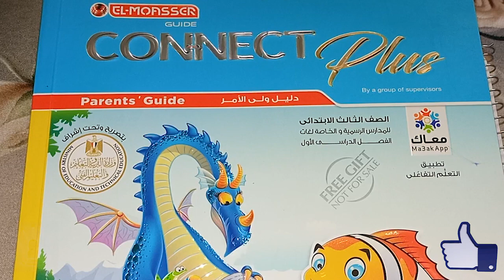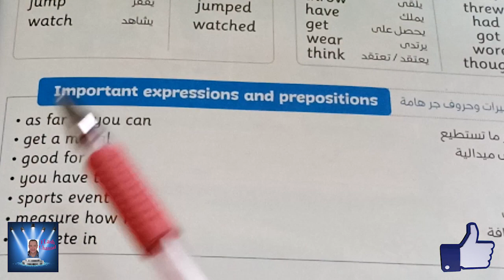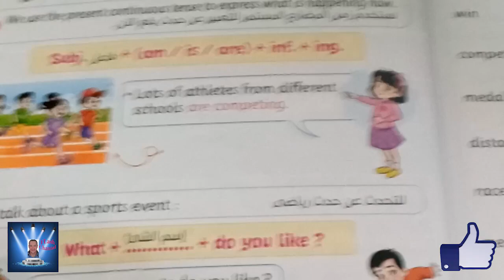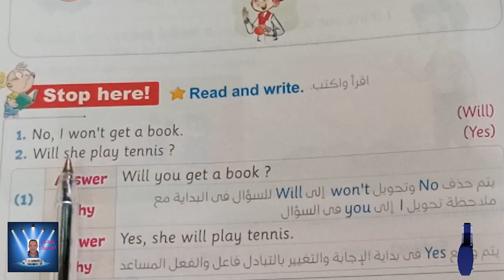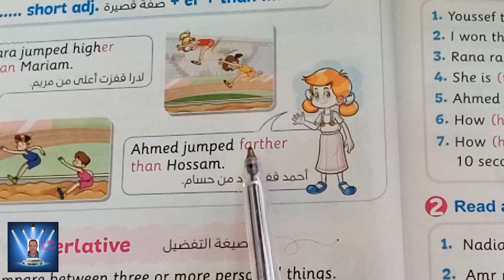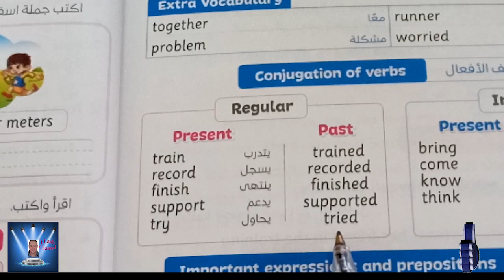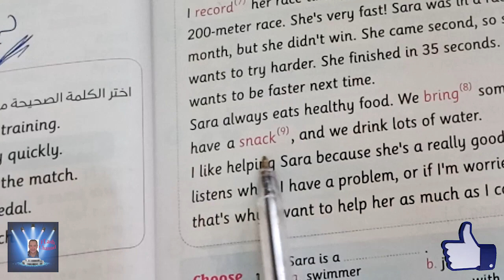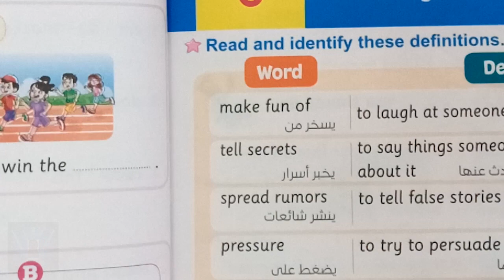الصف الثالث الابتدائى الترم الاول connect plus الدروس من 1 حتى 5 طبقا لأخر تعديل